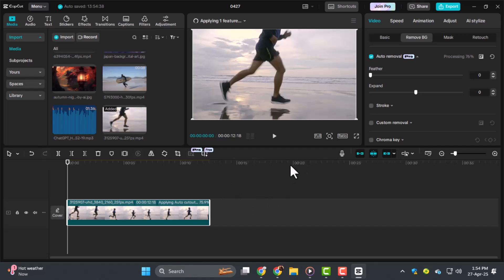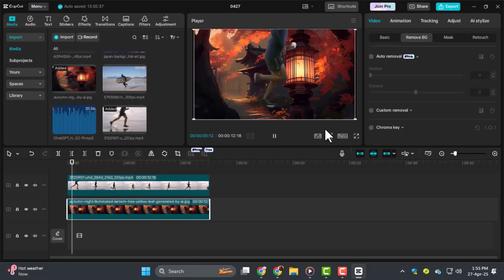How To Export Transparent Video In CapCut - Simple Steps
How To Export Transparent Video In CapCut

Exporting a transparent video is essential when you want to overlay your video on different backgrounds. In Capcut, a popular video editing app, this feature allows you to work with visuals that seamlessly blend with other content. Transparent videos are commonly used in projects like animations, logos, and motion graphics. In this video, you'll learn the simple steps to export a video with a transparent background using Capcut, ensuring your creations are polished and ready for any project.

* How to make transparent background video in capcut
* CapCut transparent video export tutorial
* How to export png video with transparency
* CapCut video editing with transparent background
* Create transparent videos with capcut app